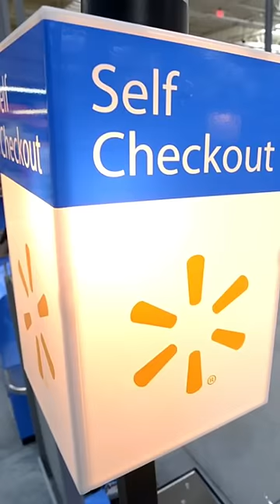Insane Woman Freaks Out in Walmart Self Checkout Line